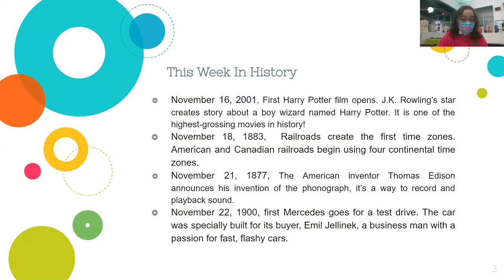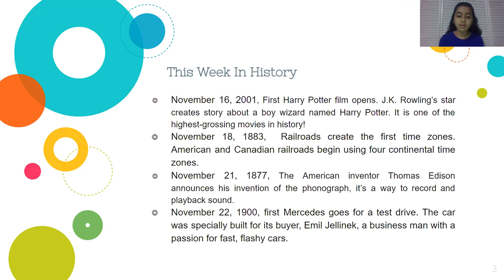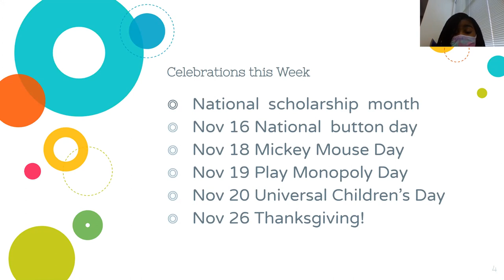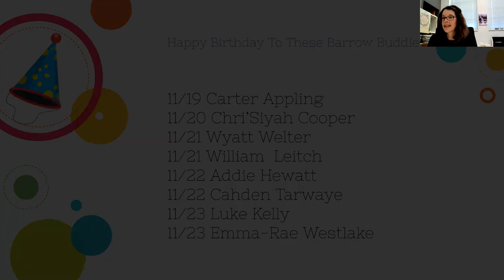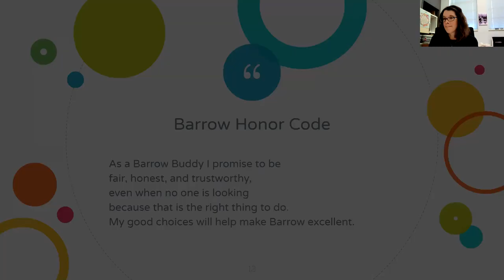BTV 11/16-11/22/2020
Our weekly student broadcast.